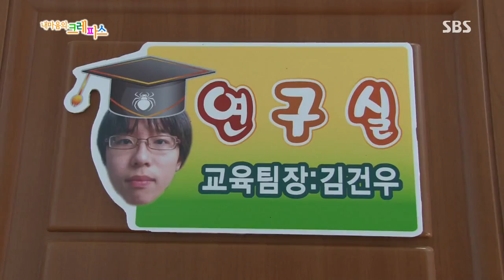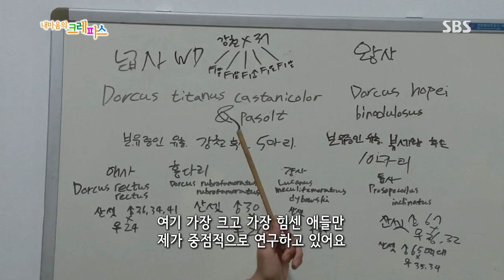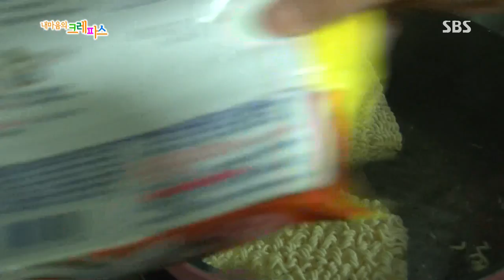내 마음의 크레파스 353회 #3(1)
[우리는 파브르 가족 (1부)]
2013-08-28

1400여점의 곤충 표본과 200여 마리의 새가 있는
경기도 여주의 곤충 박물관.
이곳에는 세계 최고의 곤충학자를 꿈꾸는 한 소년이 있습니다.
사슴벌레와 장수풍뎅이부터 개미, 타란툴라 등 곤충이라면 모르는 것이
없는  자칭 타칭 곤충박사, 건우(14)가 바로 그 주인공!
박물관 내 모든 곤충의 관리를 도맡아 하는 것은 물론,
관람객들에게 곤충에 대해 설명해주는 건우는 일본에서 관람객들이 찾아 올만큼 뛰어난 실력을 자랑하며 박물관의 교육팀장이자 곤충 설명사로 맹활약 중입니다.
열렬한 곤충 사랑에 푹 빠진 건우!
학교에 있을 때도 손에서 곤충 관련 서적을 놓지 않고,
개인 연구실까지 두고 곤충 실험에 몰두하거나 곤충채집을 위해
 직접 어두운 밤길을 나설 정도인데요.
자나 깨나 곤충 생각만 하는 아들을 위해 서울에서 하던 사업까지 접고
 박물관을 인수한 부모님이지만, 요즘 들어 건우가 가족보다도 곤충을 더 중요하게 생각하는 것 같아 내심 걱정이 됩니다. 곤충 때문에 다섯 살 터울의 여동생 태희(9)와도 자주 티격태격 하게 된 사춘기 중학생 아들이 신경 쓰이는데요.
그러던 중 건우가 아끼던 사슴벌레가 사라지고,
불안한 마음에 엄마를 추궁하는 건우.
곤충 때문에 자신에게 화를 내는 건우의 모습에 속이 상한 엄마는
 결국 반성할 시간을 가지라며 박물관을 나가라고 하는데...
과연 건우는 자신에게 찾아 온 위기를 극복하고
 가족들이 있는 박물관의 품으로 돌아갈 수 있을까요?